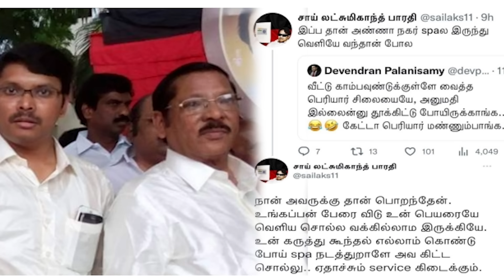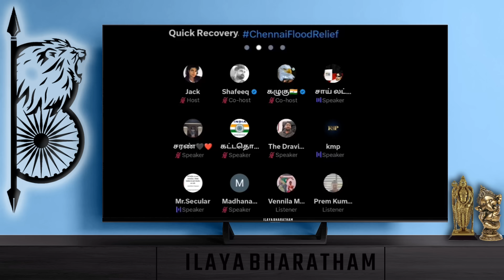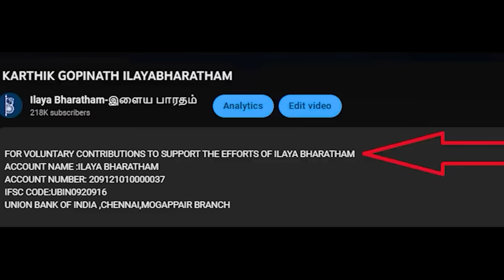"பிராத்தல் தொழில் செய்யுங்கள்"....RSB ஜுனியர்...!!?? Karthik Gopinath